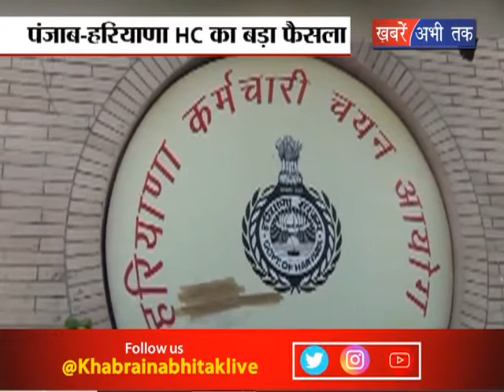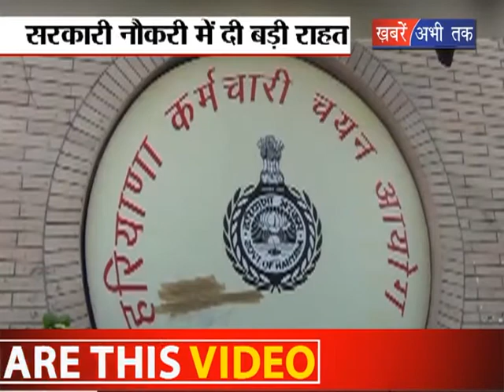सरकारी नौकरी में दो बड़ी राहत || Khabrain Abhi Tak Live